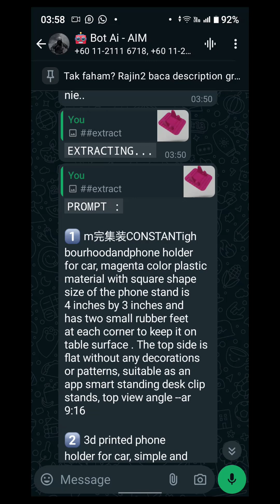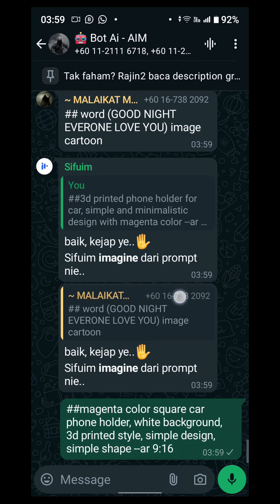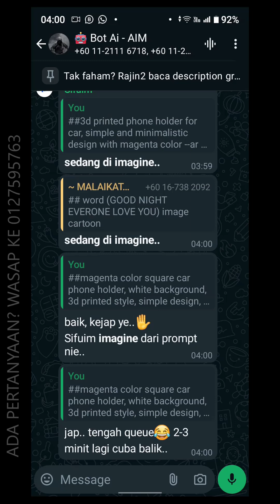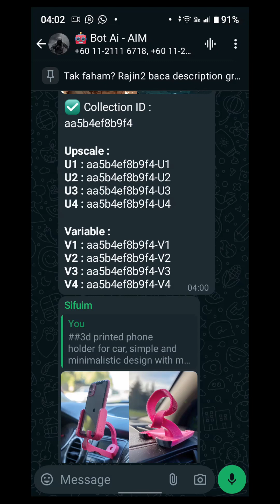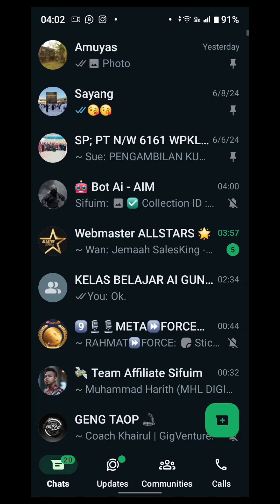6. HASIL GAMBAR DARI PROMPT (Kelas PERCUMA tutorial belajar buat gambar AI dari wasap)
VIDEO 6 : HASIL GAMBAR DARI PROMPT

0:25 Copy paste prompt
1:40 Jika beberapa orang prompt serentak
2:27 Hasil prompt dari gambar